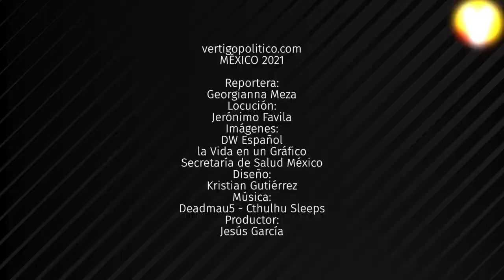5inco 260221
¡Ya es viernes! Tenemos para ti las 5inco tendencias más relevantes en las redes esta semana.